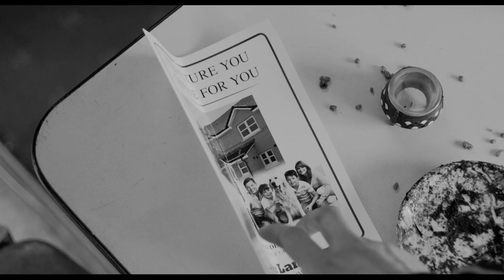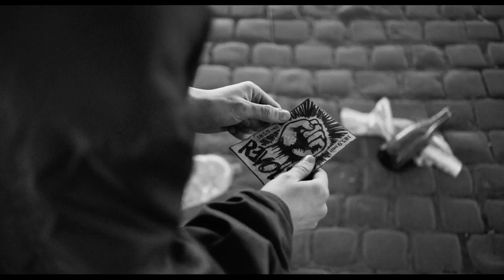Beats | Trailer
Director: Brian Welsh
Language: English

Journey back to the halcyon daze of the UK’s 90s rave scene with this nostalgic coming-of-age tale, executive produced by Steven Soderbergh and set to the most electrifying sounds of the Trainspotting era.